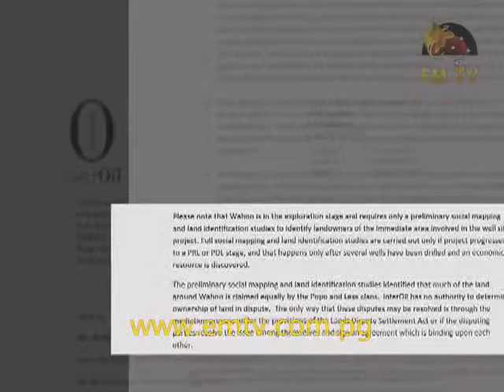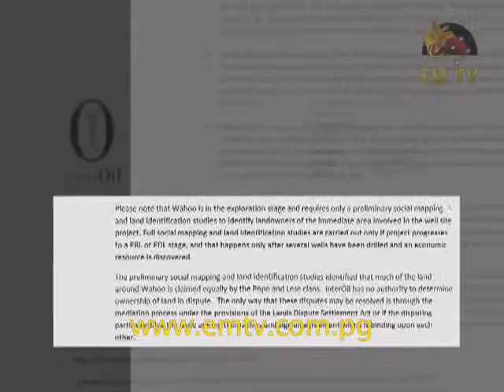Wahoo Project Causes Land Ownership Struggles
The Wahoo 1 Project in East Kerema in the Gulf Province has caused land ownership struggle amongst the Lesse and Popo landowners... - visit us for the latest news...